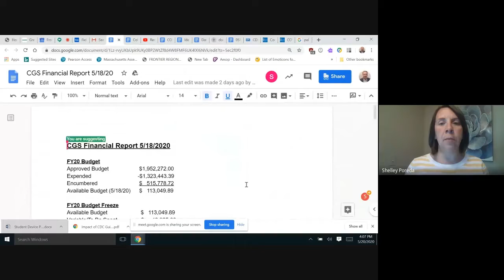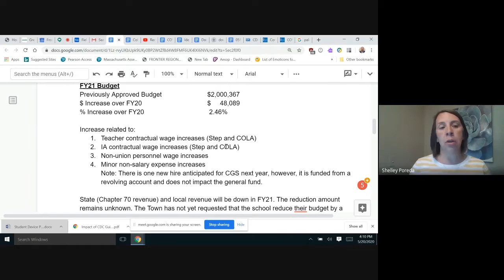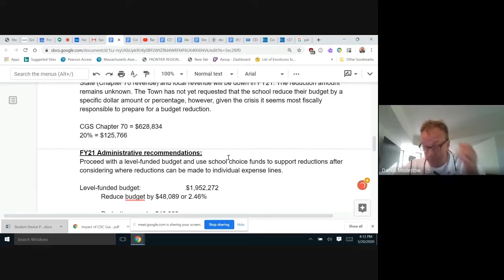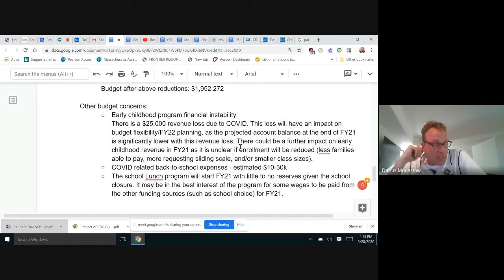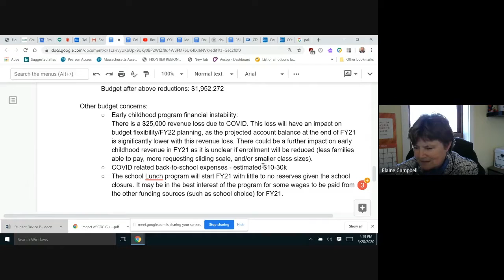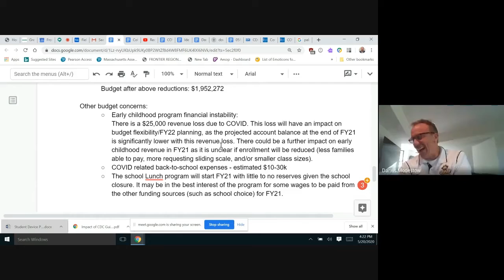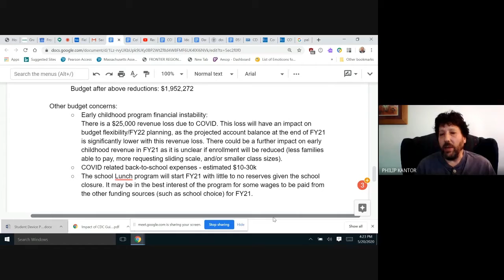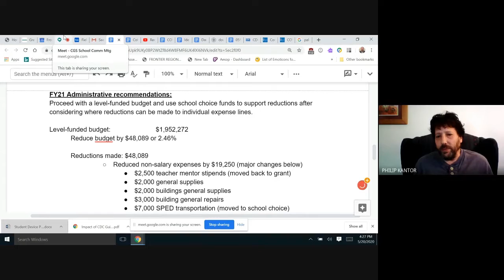Conway School Committee Remote - May 20, 2020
The regular meeting of the Conway School Committee. Recorded May 20, 2020 via remote access